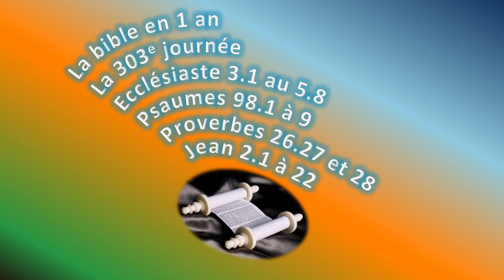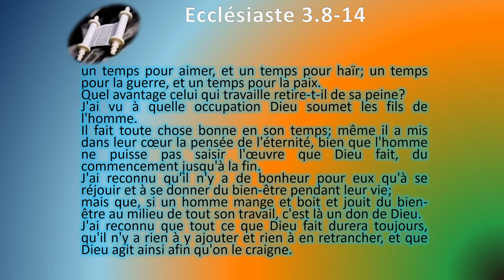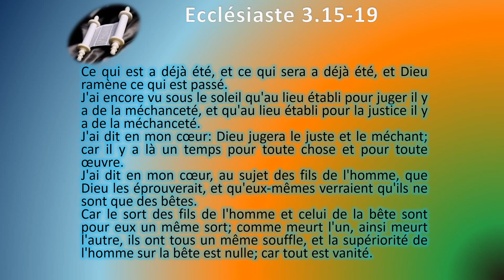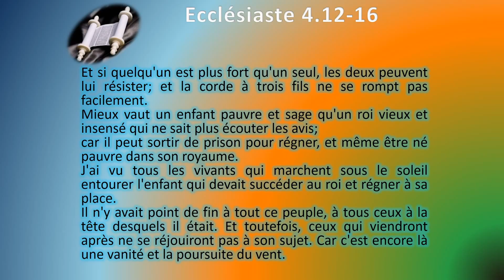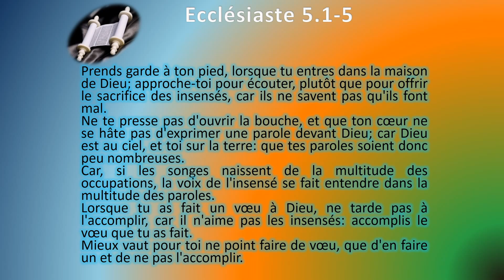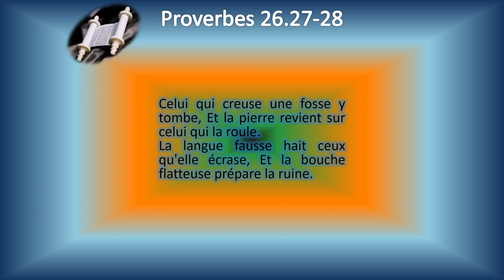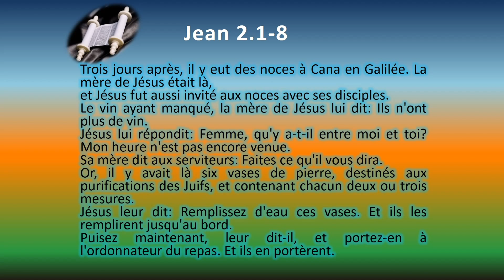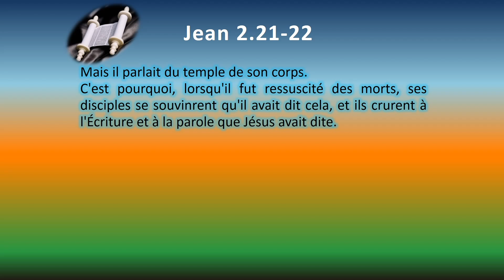La Bible en 1 an le jour 303